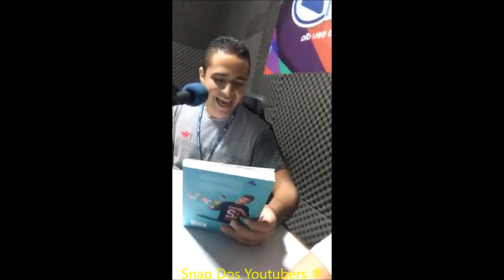LUIS ZUANDO COM OS AMIGOS + O BEIJO DA VIIH E BOM.? + ENTREVISTA | Luis Mariz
Snap: luismariz